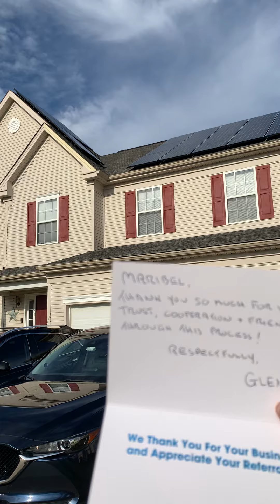Closed solar energy Circuits are REAL! 10 🌟 Testimonial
For everyone that goes solar that’s without will NECESSARILY have to pay more. So the utility can actually RESTRICT your access to solar

What homeowners need to know about Solar!
Glenn Wassmer ~ HD Energy Solutions

No money down! Huge savings, fixed rates, end outrageous energy rate hikes. Massive savings waiting to be banked folks. Free proposal. No obligation. Sign nothing.